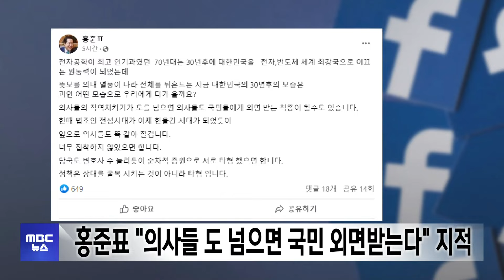홍준표 "의사들 도 넘으면 국민 외면받는다" 지적 | 대구MBC뉴스